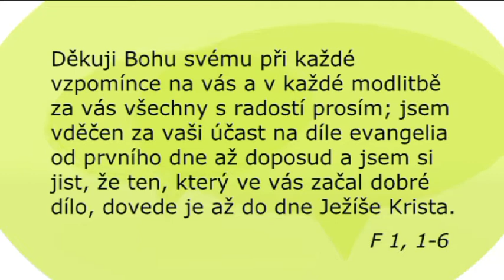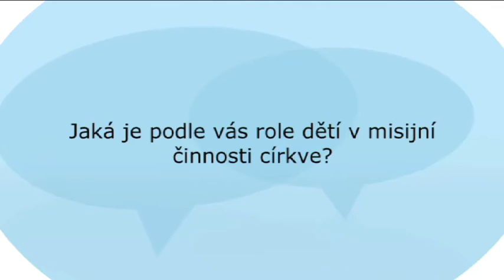Bible pro dnešek / Společná evangelizace / 2012 2Q 7